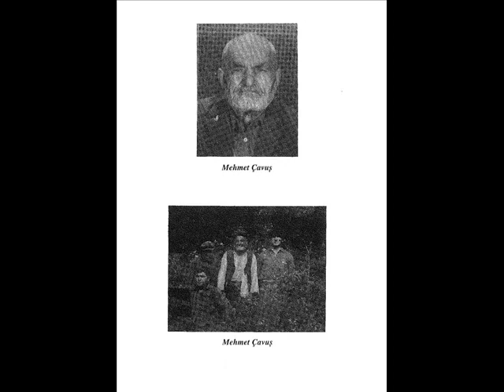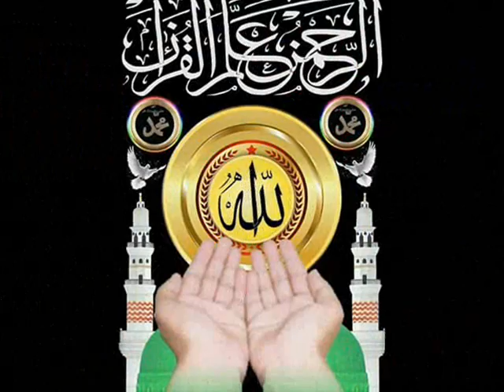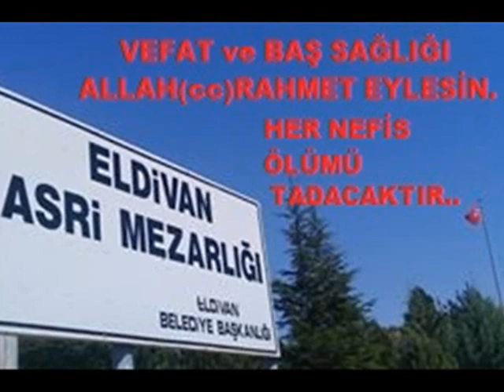eldivanlı vefat edenler